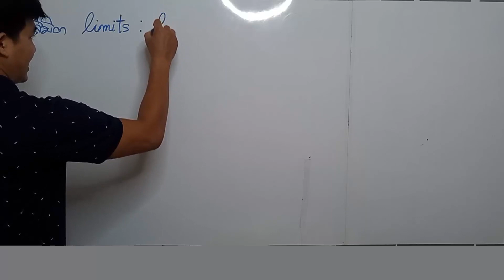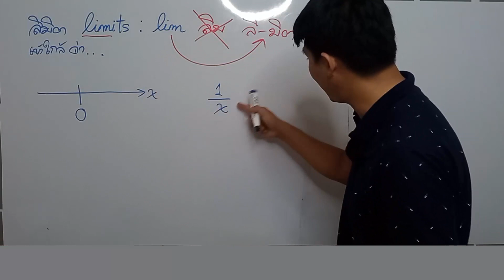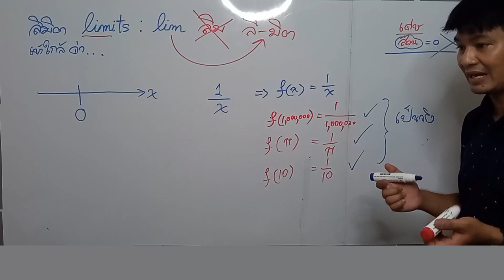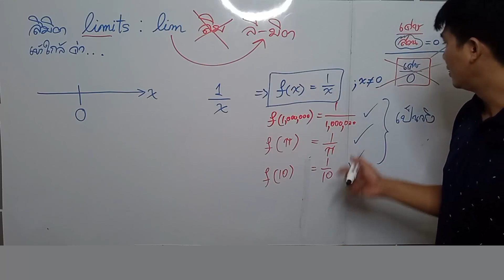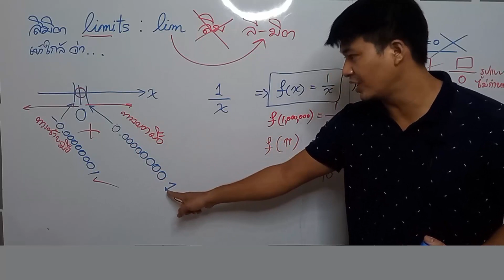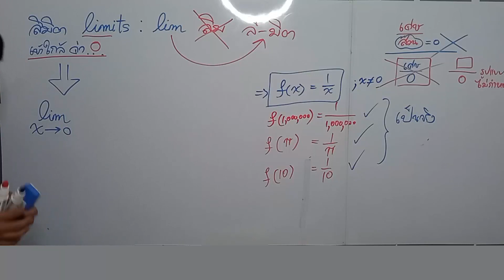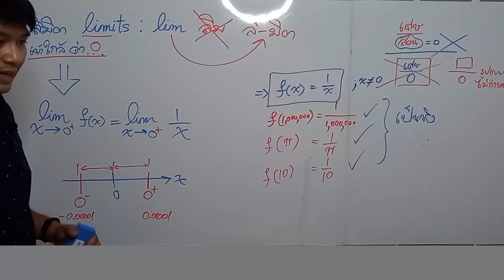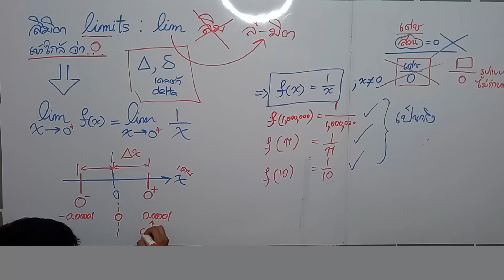A2ความรู้เรื่องลิมิต (Limits) เบื้องต้น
การสอนคณิตศาสตร์เนื้อหาเรื่องลิมิต (Limits) ในระดับเบื้องต้นเพื่อปูทางไปสู่ความเข้าใจเรื่องอนุพันธ์ (Differential) และนี้คือบทเรียนด้านแคลคูลัสขั้นเริ่มต้นซึ่งบทเรียนลำดับที่สอง A2